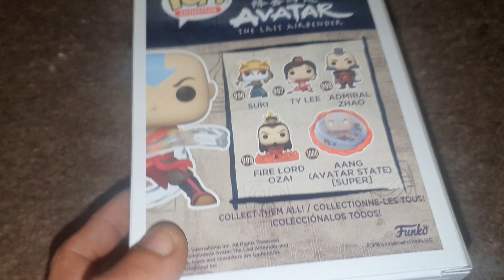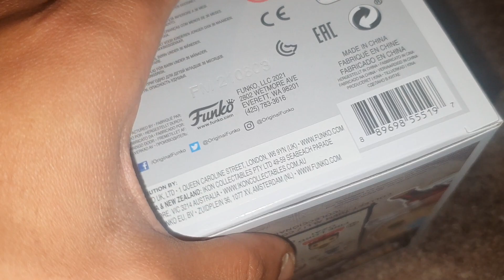Unboxing Aang Funko Exclusive 2021 Fall Convention Limited Edition Figure (Avatar TheLast Airbender)